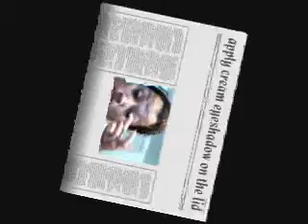hotpink lite green green eye look